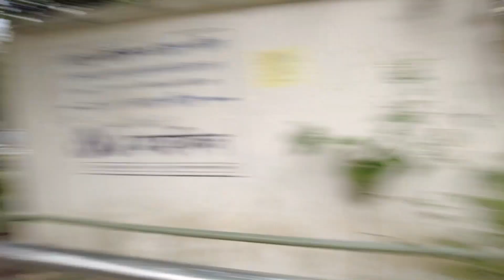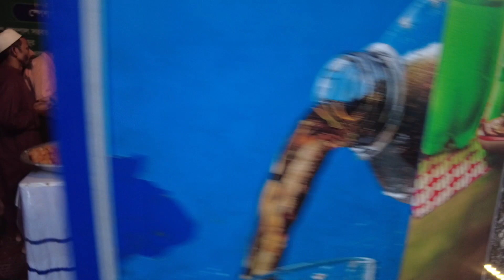My Cinematic Language: The Way I Shoot My Films